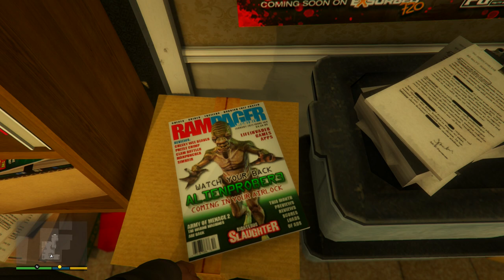GTA V - MISTÉRIOS: A CASA DO LESTER - MAPA SECRETO, ARQUIVOS DE ZUMBIS E ASSASSINATOS!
NESSE VÍDEO DE GTA V VAMOS EXPLORAR O PARAÍSO DOS MISTÉRIOS: A CASA DO LESTER!

Skype: gamer.patife
Valeeu!